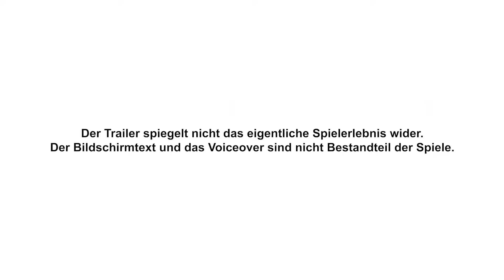Endlich kennen wir den Namen | Pokémon Karmesin und Purpur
Knopey fragt sich schon lange wie die neue Region heißt, in der Pokémon Karmesin und Purpur spielen wird. Und endlich weiß er es. Endlich kennen wir den Namen!

Folgt mir auch auf Twitch sowie Twitter und Facebook, um meine Videos und Streams nicht zu verpassen.

Knopey - Mediocrity personified.